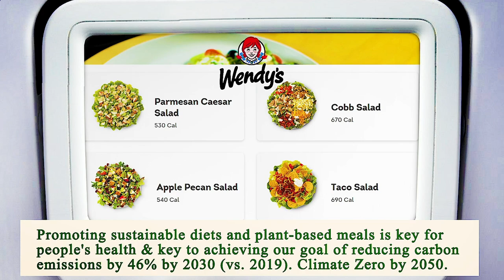Close to Me Restaurant Chicago 60605 IL, Cook County, Illinois, United States